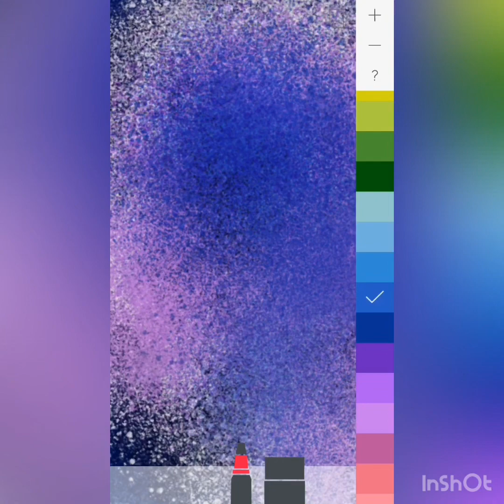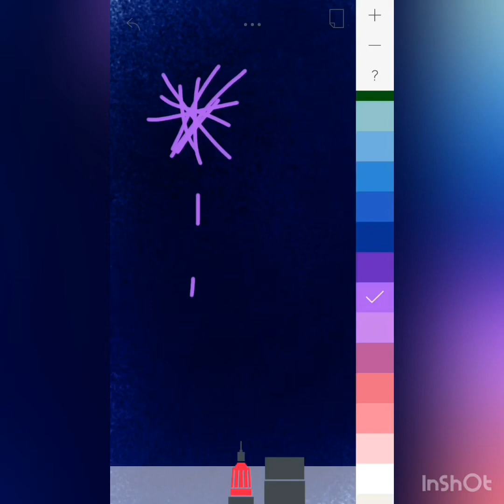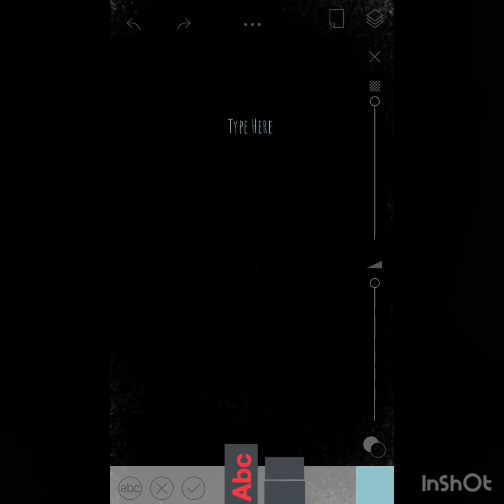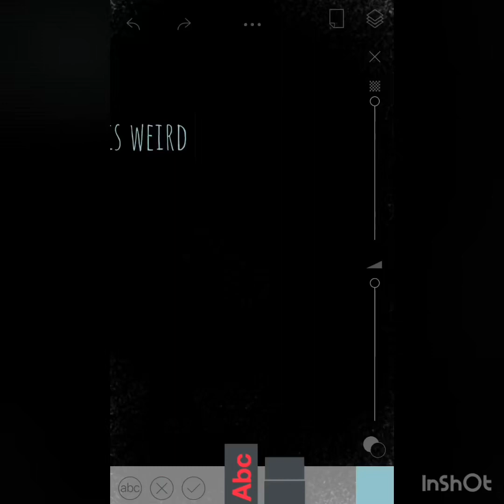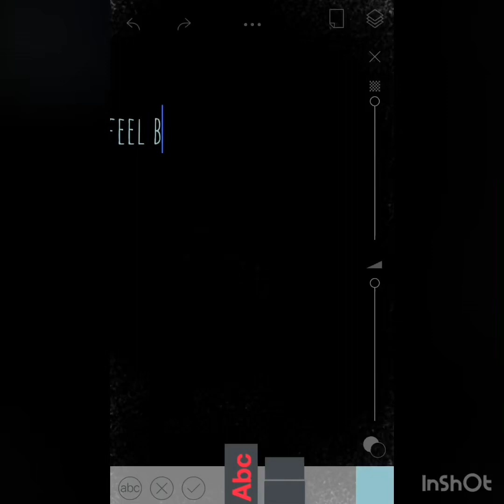Drawing fireworks still sick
Hope you guys enjoy this sorry for no streams I just don’t feel up to it yet